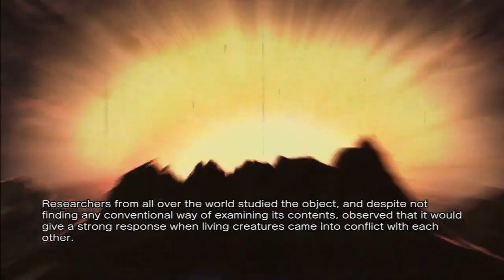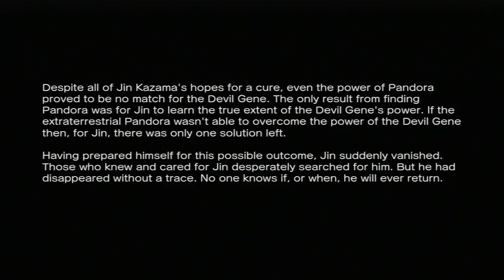Street Fighter X Tekken Playthrough Jin and Ryu Team Heroes!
A playthrough with Jin and Ryu! *Requested by bb min*

PSN - Saiyaman2012